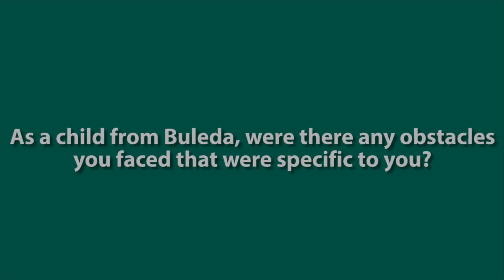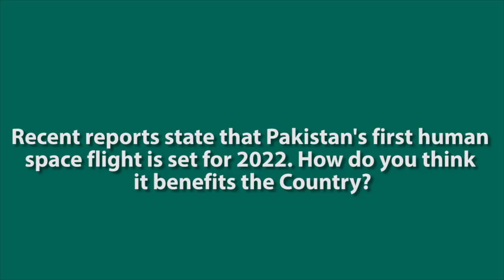In Conversation with Dr. Yaar Jan Baloch | NASA Scientist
Dr. Yarjan Baloch sharing his experiences, struggles and success story of his life.
He is a Scientist from Balochistan.